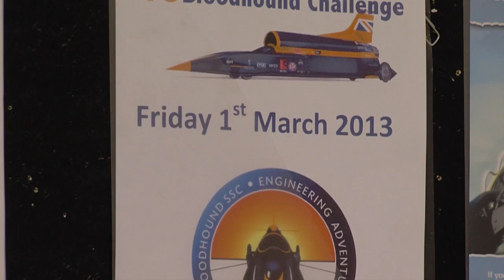Cummins Turbo Technologies - STEM Bloodhound Challenge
Promoting STEM to young people on national and local levels is a priority for Cummins Turbo Technologies. Cummins Turbo Technologies Bloodhound Challenge is based upon the Bloodhound SSC Project which is a land speed record attempt team. Cummins has created an initiative to encourage children in local schools to get involved and start thinking about engineering in a fun environment whilst working in a competitive team.